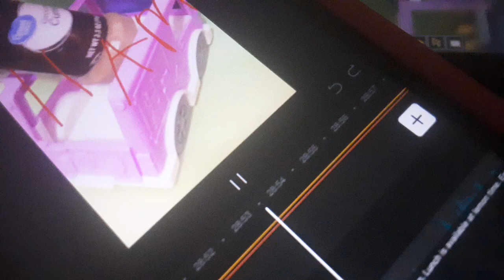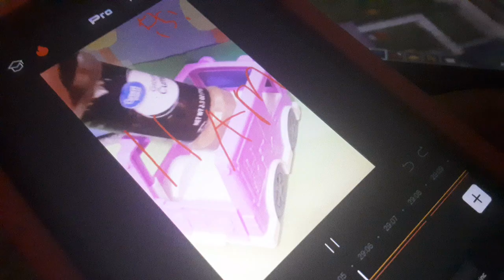Flat World E12 Doctor building